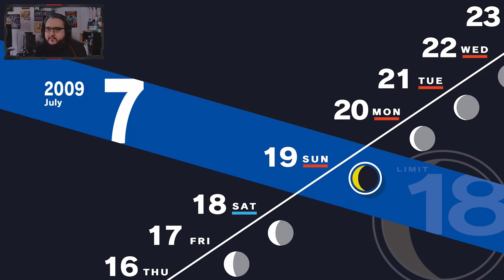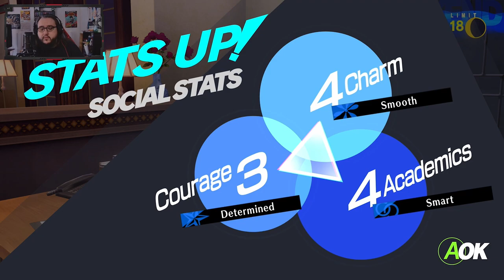Vacation in Persona 3 Reload [22] [Xbox Series X] [Twitch Livestream]